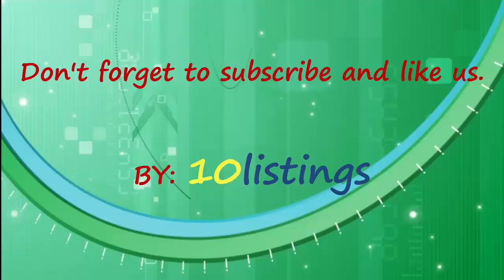Top 10 Richest women in the world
Here are the Top 10 most Richest women in the world.